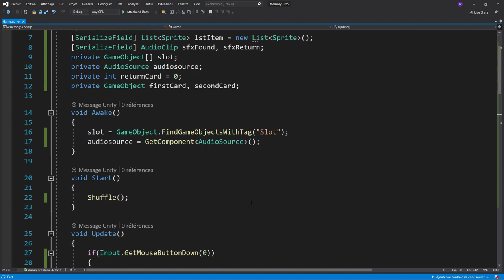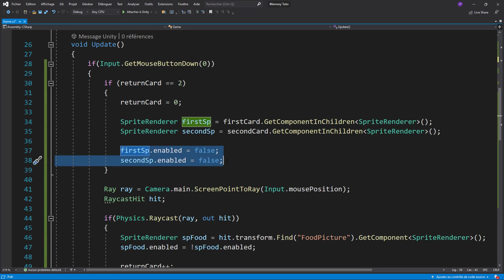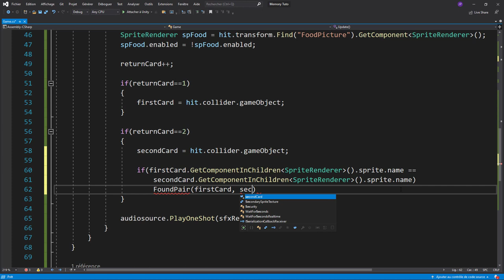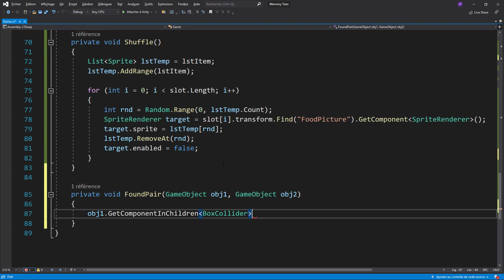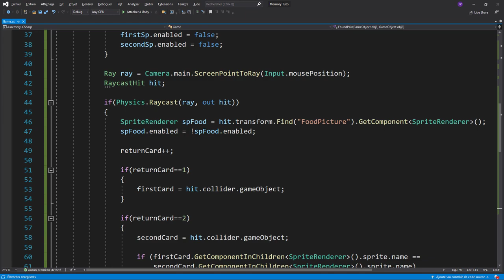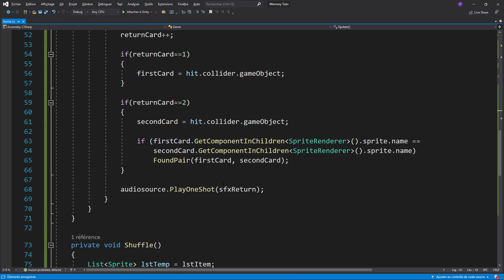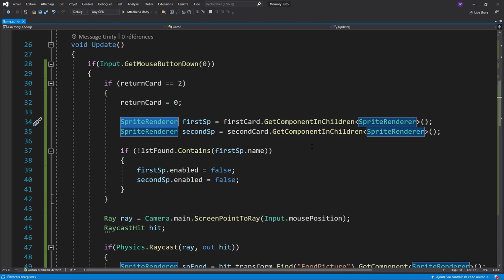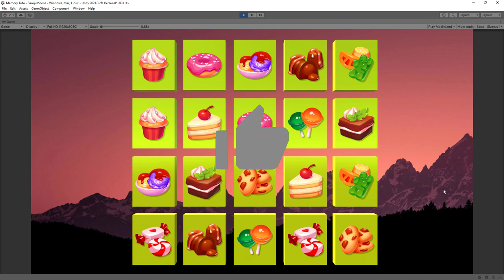Memory Unity - Episode 5 : Gérer les cartes trouvées